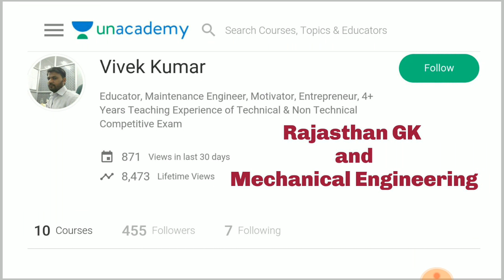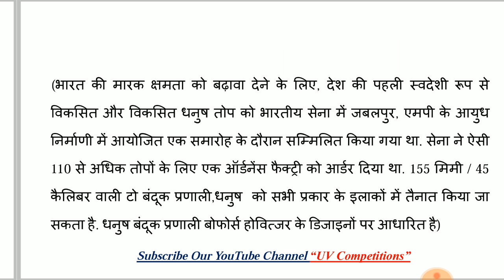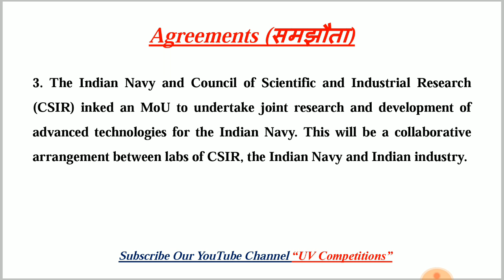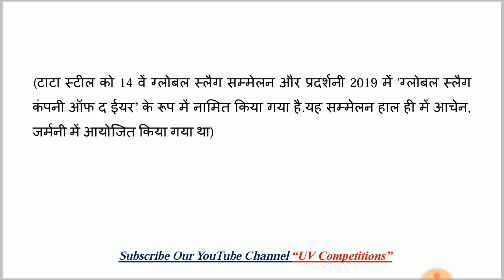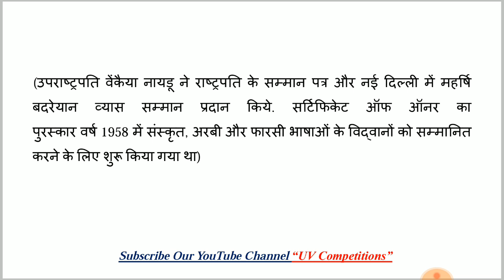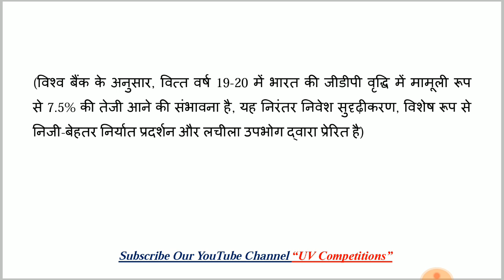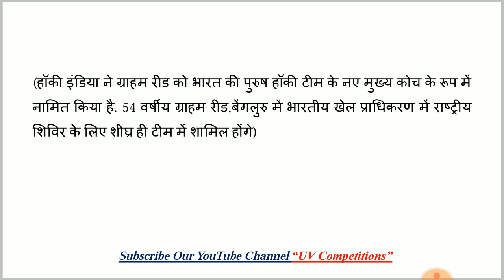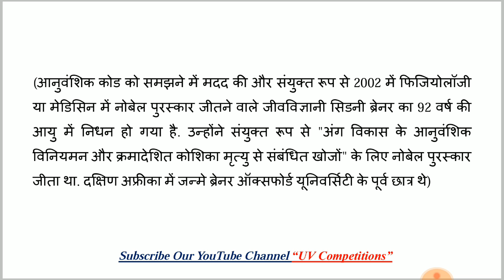09 April 2019 Current Affairs GK | Daily Current Affairs | Hindi & English | UPSC, SSC, Railway